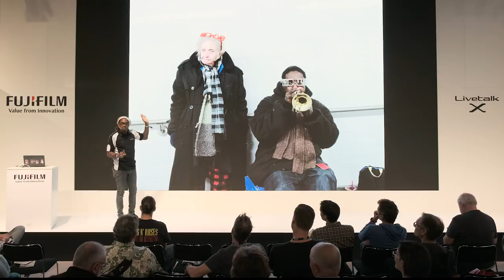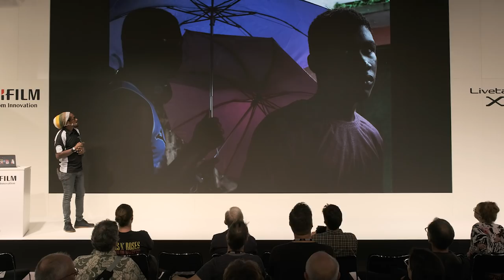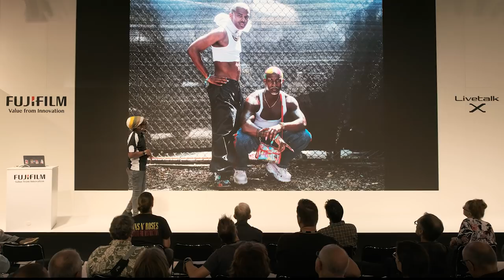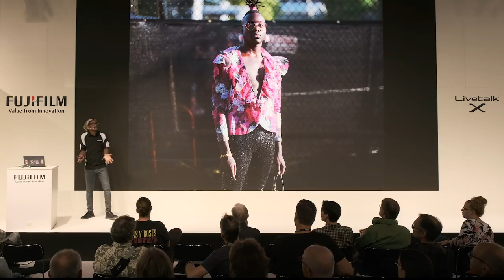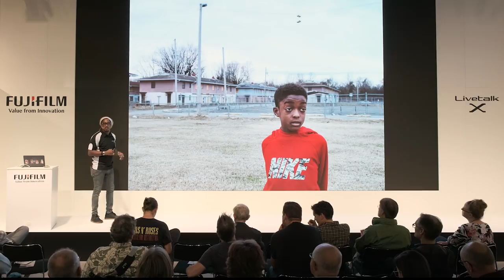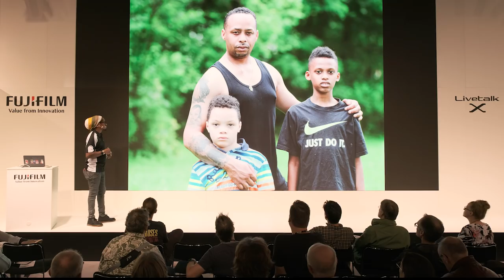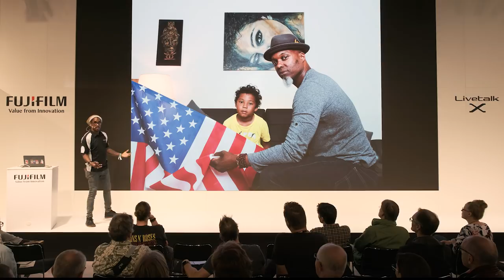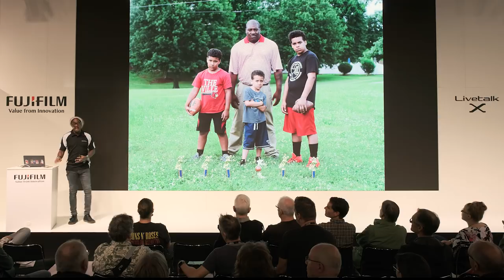X-Photographer Radcliffe Roye (USA) Live Stage in Photokina 2018 / FUJIFILM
American X-Photographer Radcliffe Roye presents "Street Portraiture"
at X-Photographer Live stage in Photokina 2018 in Cologne, Germany.